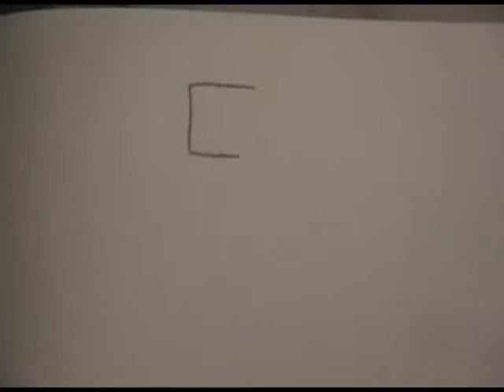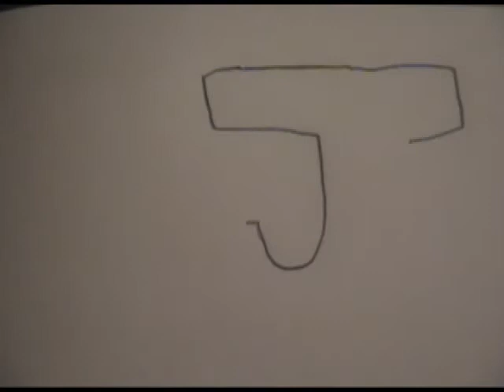the annoying dork story part 3